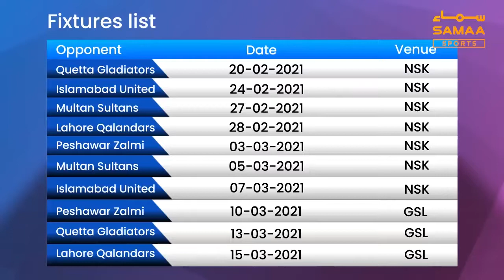Pakistan Super League 2021: Karachi Kings ka jayeza | SAMAA SPORTS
Karachi Kings PSL 2021 main apnay title ka difah karay gi. Imad Wasim ki qayadat main team nay pehli bar guzishta saal riwayeti hareef Lahore Qalandars ko shikast dekar PSL ka taaj apne sar par sajhaya tha.